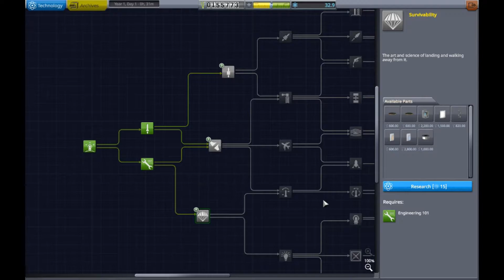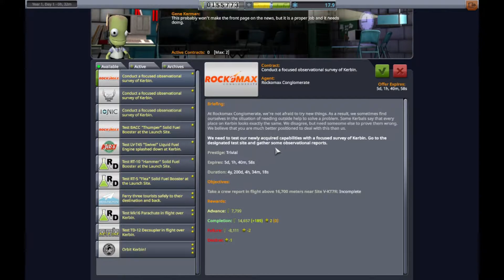Learning The Ropes (Kerbal Space Program Ep: 2)